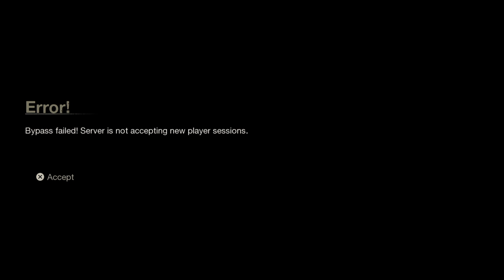Its FRIDAY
Ps4 gamer